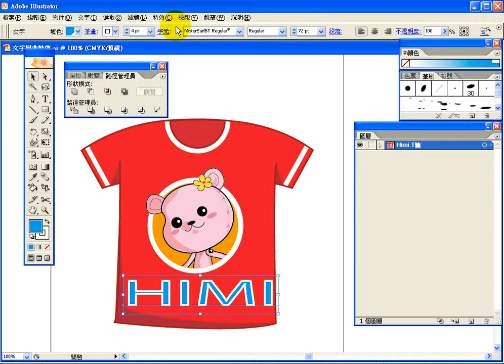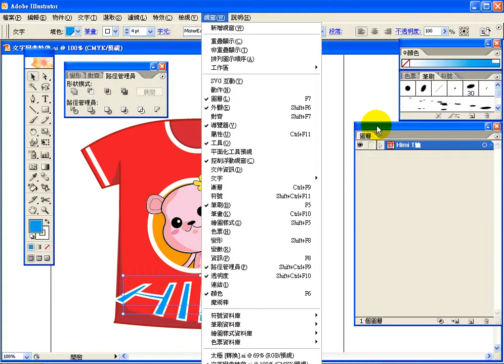0814-2-文字彎曲特效.avi